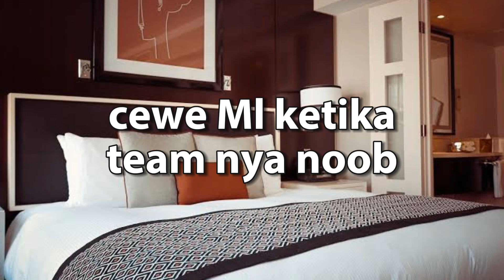POV : Cewe FF vs Cewe Mobile legends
Ketika Cewe main mobilegends Vs cewe main free fire
betul tidak?